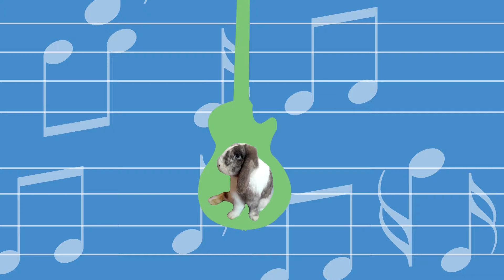Los Trotamúsicos - intro alternativa y subtítulos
Los famosos dibujos de los noventa tuvieron una intro alternativa que por fin ve la luz.